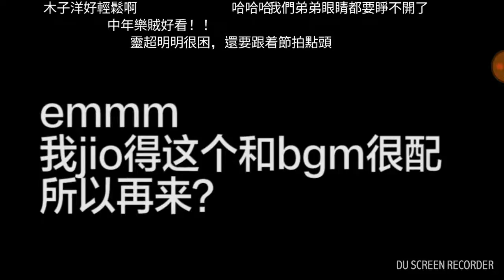[Idol pRoducer ] Slum stupid Chinese idol trainee18